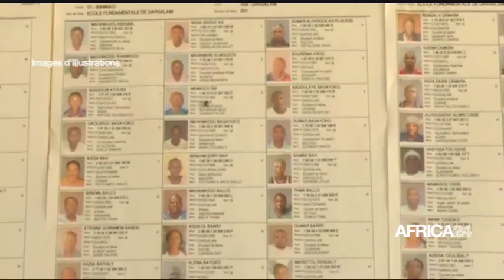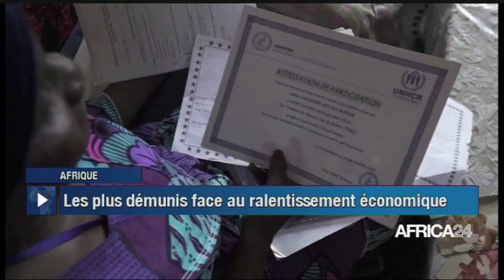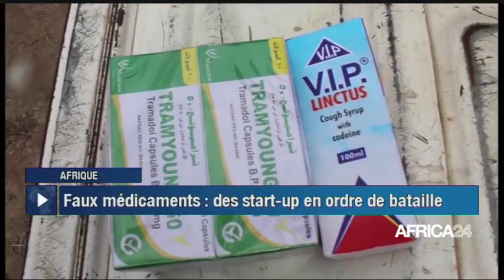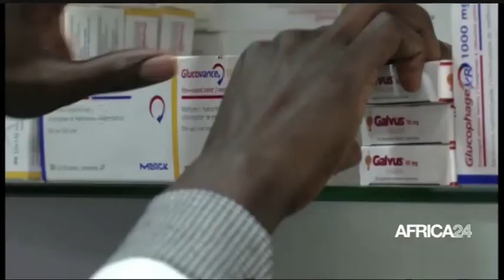Le journal du vendredi 14 janvier 2022 - 15H GMT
Au sommaire de cette édition :
- Cameroun : mise en vigueur des mesures pour augmenter les recettes fiscale
-Tchad : Sarh, ville modèle de cohésion sociale et culturelle
- Afrique :  les populations ouest-africaine victimes de l’insécurité